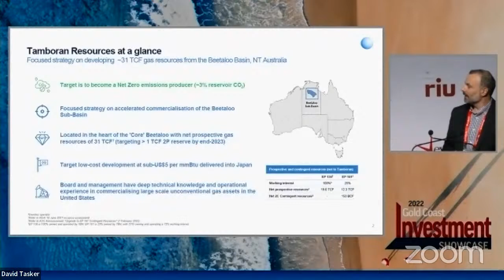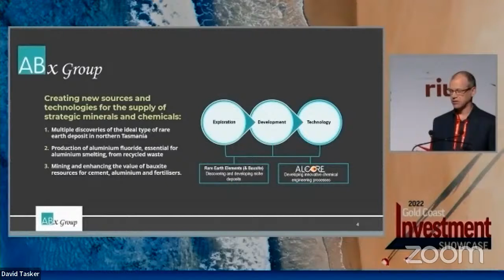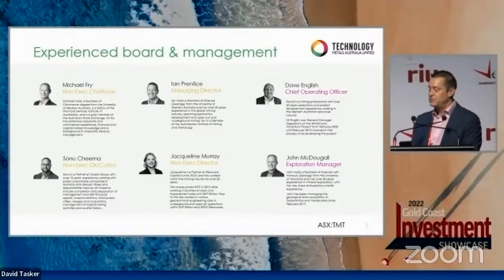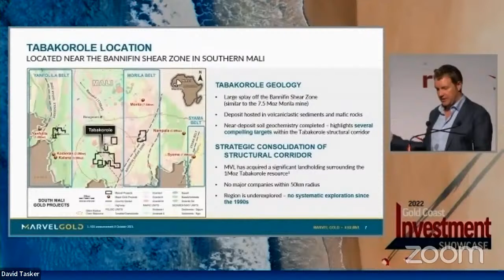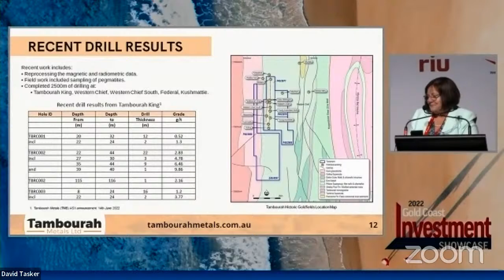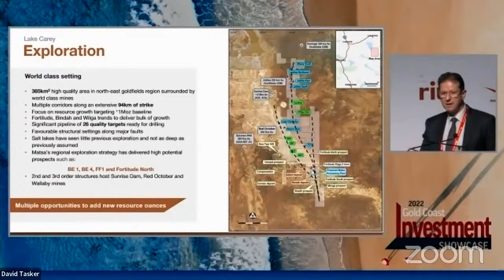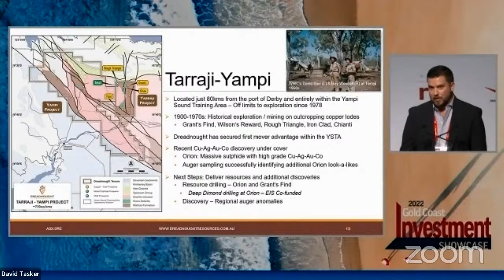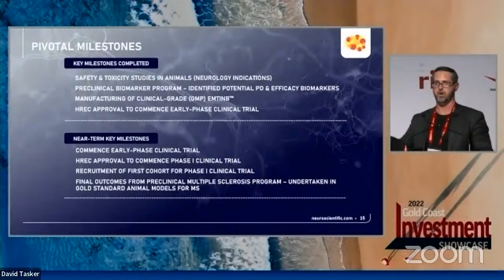2022 Gold Coast Investment Showcase - Thursday session 2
11.15am Tamboran Resources Ltd TBN

11.30am ABx Group Ltd ABX

11.45am Technology Metals Australia Ltd TMT

12.00pm Marvel Gold Ltd MVL

12.15pm Tambourah Metals Ltd TMB

12.30pm Matsa Resources Ltd MAT

12.45pm Dreadnought Resources Ltd DRE

1.00pm NeuroScientific Biopharmaceuticals Ltd NSB